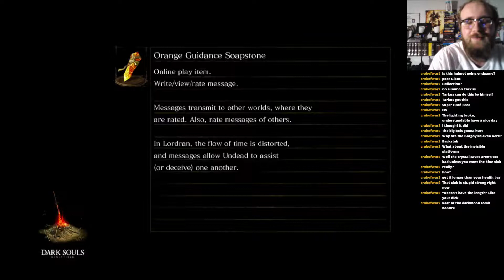Nekked Souls Livestream (8/6/2018)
Hello and welcome back to another video! Today we are going to be making some great progress in Nekked Souls Remastered on PS4! Also, since OBS shit the bed, I am going to be using a new streaming app, Steamlabs OBS! Very similar, but not.

If you want to watch live, it's

If you enjoyed, let me know down below!

Any sign of support helps a lot!